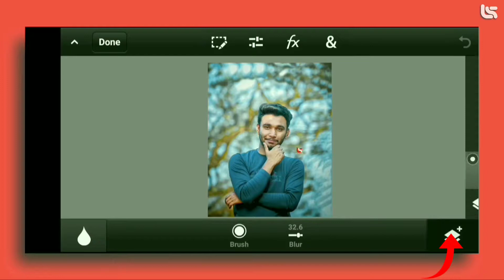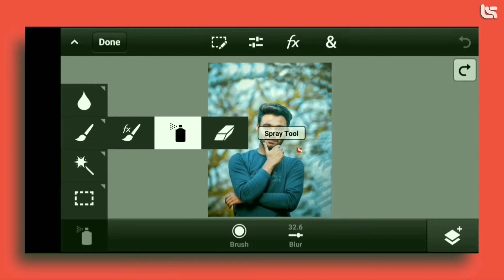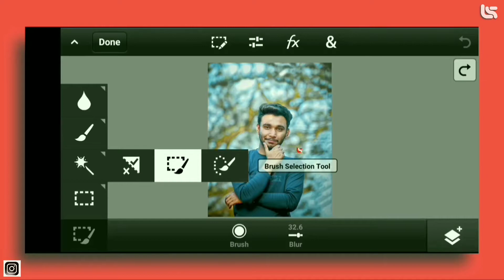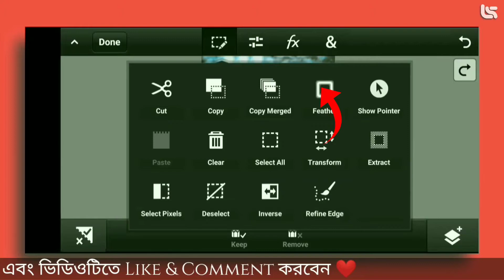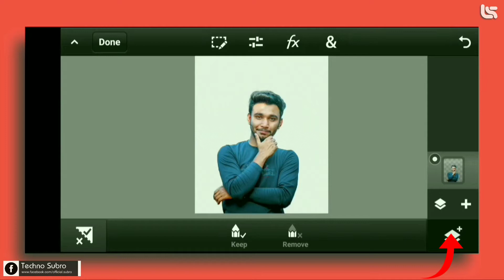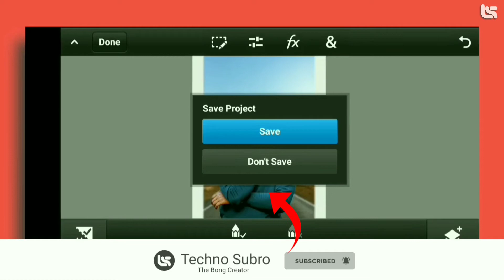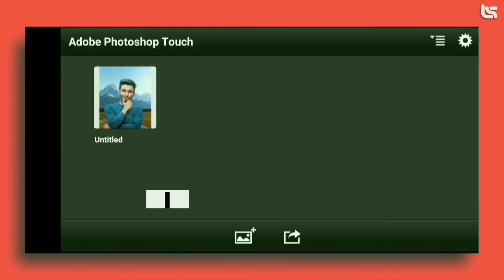Photoshop On Android 🔥 How to Use Photoshop in Mobile | New Tricks 2020 | Techno Subro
আজ আমি আপনাদের সেখাব কি করে Photoshop Mobile -এ ব্যবহার করা যায়🔥
তাই শেষ পর্যন্ত দেখতে থাকুন তাহলে বুজতে পারবেন।

📌Cover This Topic ⤵
1. Photoshop on mobile
2. Photoshop tutorial in bangla
3. Photoshop for Android
4. Photoshop tutorial
5. How to use Photoshop in mobile